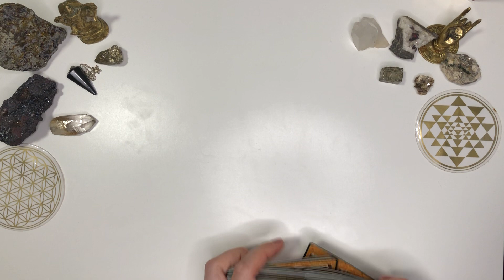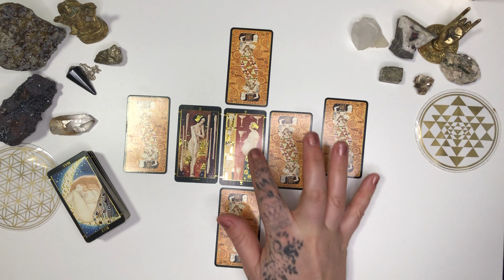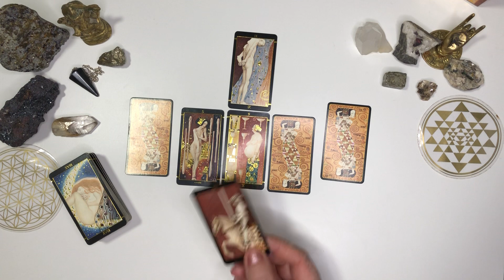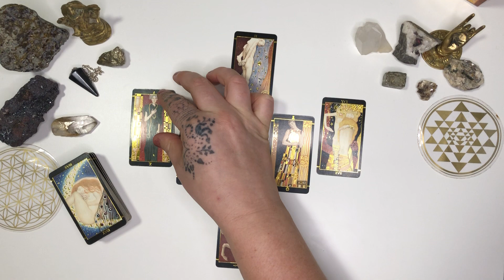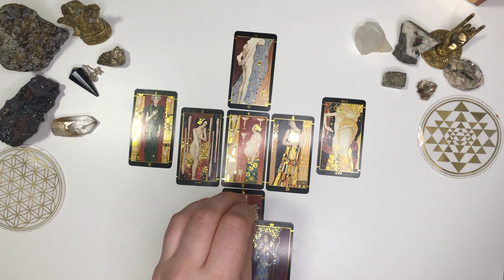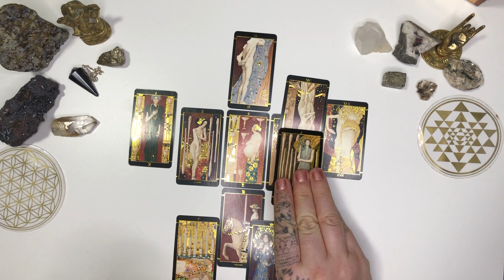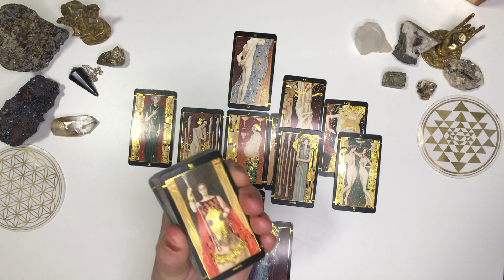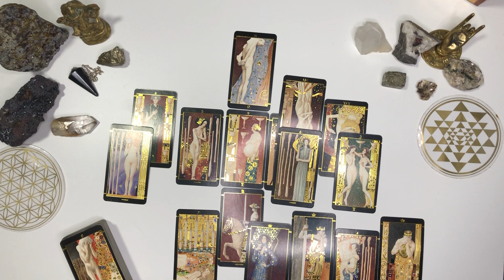CAPRICORN ♑️ LOVE READING MARCH 4th - 10th 2021 - IT’S A BIG WEEK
I hope you enjoyed this tarot reading.
Please use the link below to view your weekly element reading

Find all my profiles on Linktree (link below)

Please feel free to read my detailed descriptions of the readings I offer and the thumbnail shows an accurate display of spreads for each reading. I check my store each morning for orders.

Personal discernment is necessary and the viewer/Client agrees that they are in stable mental and emotional health before watching or booking a reading and take full responsibility for any decisions they make upon their life.